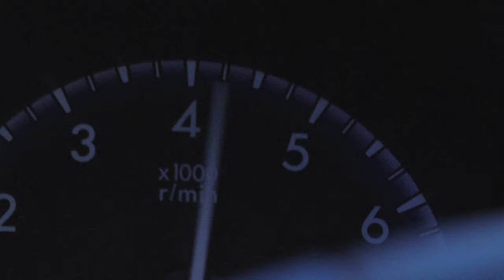Tiny Cops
When a robbery strikes before their eyes, LAPDTD's finest spring into action.

This is a short produced/written/directed by Demi Adejuyigbe & Matt Stryker on a mustache & fake money budget of $9. We exceeded the budget by $250,000 when we had to digitally shorten our super-tall actors in post.